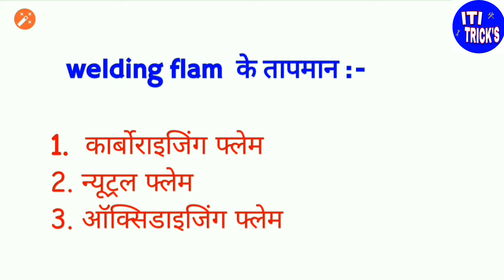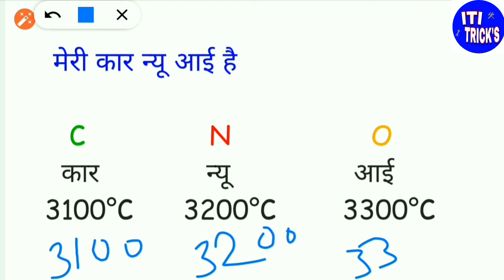Welding Flam Typs | Welding Flam Temprechar | Ges Welding Flam In Hindi |welder theory | iti welder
Iti tricks -
Dosto is video me aap janoge ki welding flam ke temprechar ko ham trick se kese yaad kar sakte he. Welding flam ke types and themprech ko yaad karne ke liye Hamne short tricks bnai he Isko aap vidio me dekh sakte he
Welding flam ki Sari jankari ke liye vidio ko poora jaroor dekhe.🙏🙏🙏

titel- welding flam typs | welding flam temprechar | short tricks | ges welding flam in hindi.
🔜nest video - haw to draw Elias in eg drawing

Falow On Instagram
👉as @iti_polytechnic

Dosto fake news से बचे क्योकि विभाग ने अभी तक कोइ notification नही दिया है| ItI exam online honge

all leastcount in one vidio,
सभी_सूक्ष्म_मापी_यंत्रों_के_अल्पतमांक,

Hexagon बनाने की सबसे आसान विधि| Eg Drawing

बहुभुज के सभी कोण इस एक trick से निकाले

Welding flam short tricks.  Ges welding flam.
Welding flam type. Welding flam temprechar.
Ges welding flam type.  Welding temprechar.
Welding in hindi. ITI welder tread. welding temprechar.  Iti onlain exam tips and tricks.
Welder theory.  Welder theory in hindi.
वेल्डर थ्योरी. Welding flam themprech trick. Welding flam types trick. Welding flam by ItI tricks

Iti styday            iti exams
iti exam questions            iti rileated vidios
iti rileated youtub chennal
Iti styday hindi